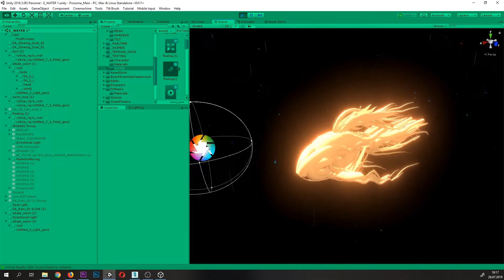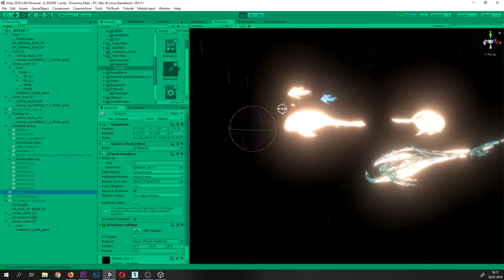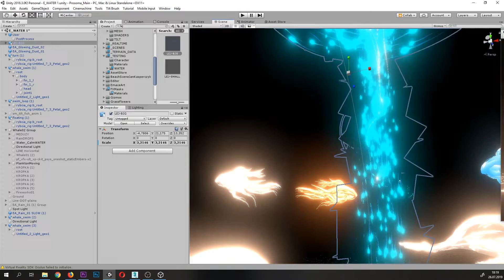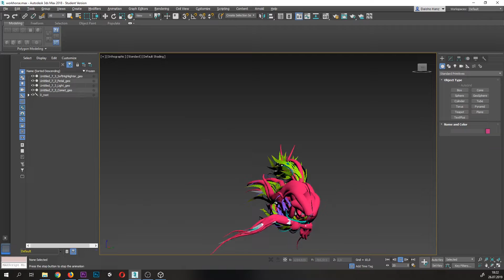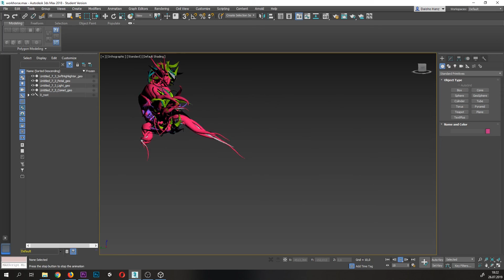Water Scene Wip - AsiaFeedback